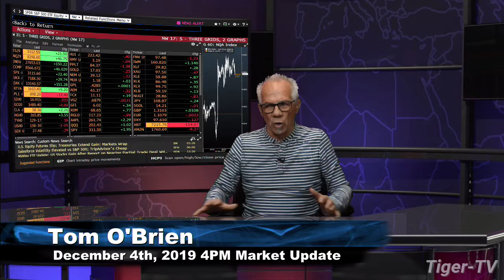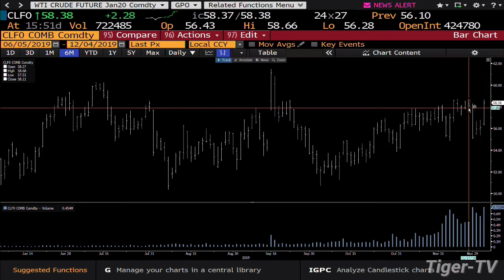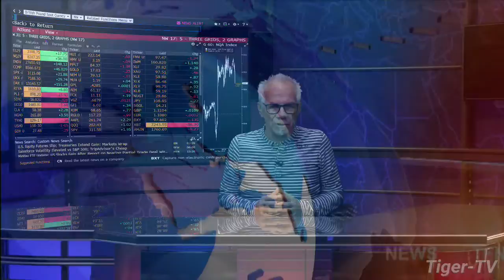December 4th, The 4PM Market Update on TFNN - 2019